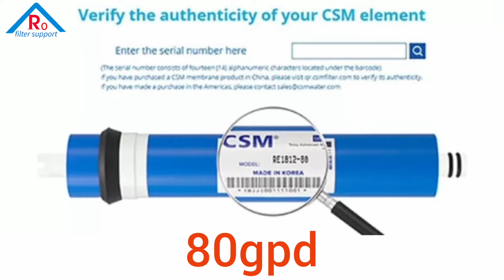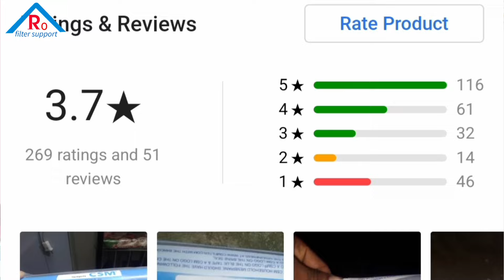Top 5 best Ro membrane in India 2025 || top ro membrane companies in india || Ro membrane Flipkart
Top 5 best Ro membrane in India 2023 || top ro membrane companies in india || Ro membrane  Flipkart

CSM 80 GPD RO Genuine Membrane Filter Cartridge - Reduces TDS by 96%-98% - Compatible with Most RO System

Lexpure LX TFC 80gpd ro membrane on Flipkart

Konvio Neer 80 GPD Ro Membrane, up to 3000 High TDS Membrane, for All Type of RO Water Purifiers (White)

IONIX RO Membrane 100 GPD Original,Works Till 3000 TDS, with Anti Bacterial tecnology, Compatible with All RO/UV/UF Water purifiers, ro Membrane 100 GPD Original

AquaDart High 3000 TDS Membrane Spare for All Type of RO Water Purifier (100 GPD)

दोस्तो इस व्हिडिओ मे हमने अपने आरो वॉटर purifier को लगने वाली सबसे बेहतरीन ro membrane के बारे मे विश्लेषण किया है ताकी आपको ऑनलाइन ro filter ke spare खरीदते वक्त उसके बारे मे थोडीसी जानकारी अवगत होनी चाहिये मैने जो भी मेमरीन आपको बताई है वह सब ro membrane हमने इस्तेमाल की हुई है बहुत ही बेहतरीन परफॉर्मन्स करने वाली membrane के बारे मे हमने आपको जानकारी दी है
आप लोकल मार्केट से भी परचेस कर सकते है या ऑनलाइन फ्लिपकार्ट से भी परचेस कर सकते है लेकिन दोस्तो उसमे एक प्रॉब्लेम है ऑनलाइन परचेस करते वक्त आपको प्रॉडक्ट ओरिजनल हे या डुप्लिकेट है यही सिर्फ आपको देखना है

Top 5 ro membrane list on Flipkart

1️⃣Take a look at this Max In New Trending Aameria Dow Filmtec 75 GPD Membrane + Membrane Housing ... Pleated Filter Cartridge on Flipkart

2️⃣Take a look at this Filmtec Taptech 1812-75 Solid Filter Cartridge on Flipkart

3️⃣Take a look at this CSM RO MEMBRANE by csm RE1812-80 Solid Filter Cartridge on Flipkart

4️⃣Take a look at this Skibbly Vontron 75Gpd RO Membrane For Water Filter Cartridge all kind of water purifier Solid Filter Cartridge on Flipkart

5️⃣Take a look at this Lexpure Membrane/housing/FR/Elbow/Teflon tape Tap Mount Water Filter on Flipkart

नमस्कार दोस्तो
Ro filter support चैनल मे आपका स्वागत है यह चैनल खास आपके लिये बना हुआ है ताकि आप अपने घर के वॉटर प्युरिफायर के बारे मे अधिक से अधिक जानकारी पा के अपना फिल्टर किस तरह से काम करता है या उसकी रिपेयरिंग सर्विसिंग और असेम्बली किस तरह से करना है इसके बारे मे हम आपको डीटेल मे जानकारी दे रहे है|
अगर आप हमारे सभी व्हिडिओ अच्छी तरह से देखती है और हमारे साथ जुड जाते है मतलब आरो फिल्टर सपोर्ट चैनल को सबस्क्राईब करना पडेगा तभी हमारे सभी व्हिडीओ आपके मोबाइल मे नोटिफिकेशन के द्वारा आप पा सकेंगे|  हमारा प्रयास है की आपके वॉटर प्युरिफायर के बारे मे पुरी जानकारी आपको दे दीदी जाए ताकि आप अपने वॉटर प्युरिफायर का रिपेरिंग सर्विसिंग खुद घर पर ही कर सकते है Ro filter support चॅनेल को सबस्क्राईब करने के लिए निचे दिए लिंक पर क्लिक करे और लाल बटन को क्लिक करे के सबस्क्राईब कर दीजिए

हमारे ट्रेनिंग की सब्जेक्ट

⚒️रिपेअर
🚰सर्विसिंग
🧰 इन्स्टॉलेशन
⚙️ टीडीएस सेटिंग
🔩 न्यू असेंबली
We focused on educating people about Technologies mostly in water purification, Reverse Osmosis system. We are focused to promote water purifier products amongst all users and help people understand new purification technologies.

*✔️Our training subjects ✔️*
● Ro Water purifier service
●Ro Water purifier repair
●Ro water purifier assembly
●Ro water purifier installation
●50/100/500/1000Ro plant repairing and servicing

RO water purifier se related repairing servicing installation and assembly ke bare mein technical jankari Dene Ka Hamara Prayas hai Aro Plant repairing Jo ki 50 lph hundred lbh dedso lph Jaise aro plant repairing and servicing karne ke bare mein aapko Jankari Dene Ka Prayas karna Hamara Prayas hai

Which brand RO membrane is best

Which company RO membrane is best in India

Which RO membrane is best for Borewell water

Top 5 RO Membrane in India

best ro membrane in india

5 Best RO Membrane In 2022 Flipkart top Rated

5 Best RO Membrane In 2022

best ro membrane for 3000 tds

best ro membrane high TDS

best ro membrane for 1000tds